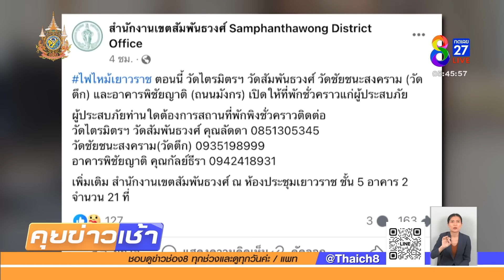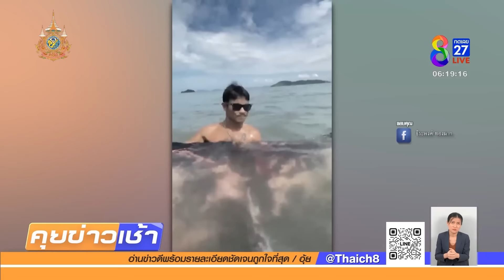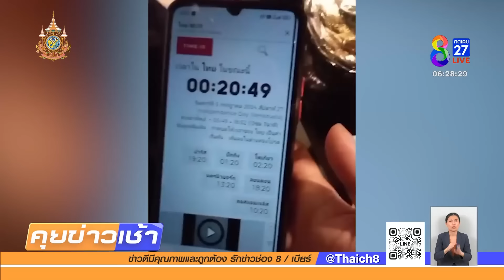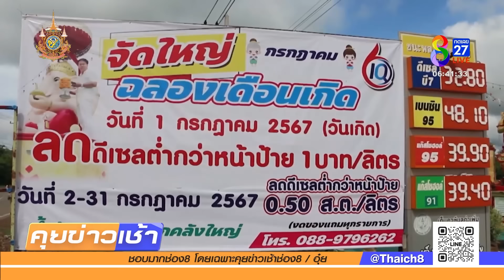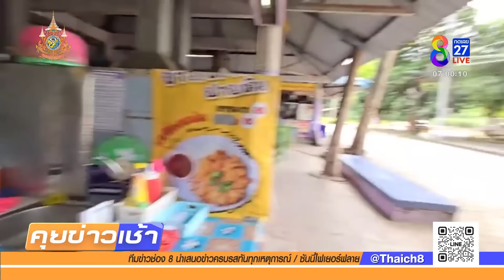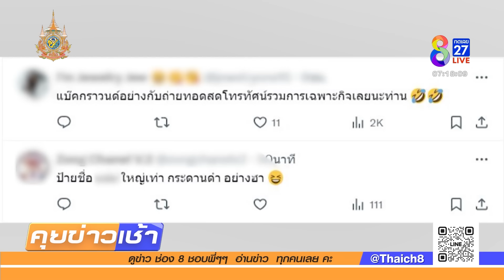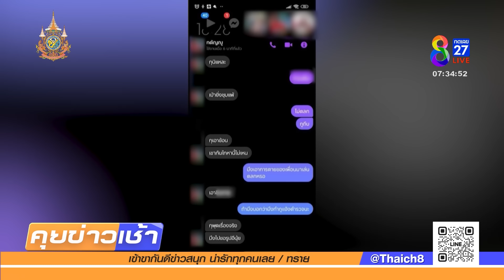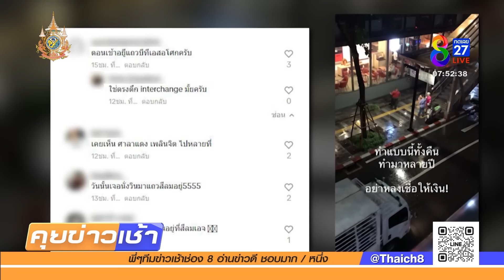รายการคุยข่าวเช้าช่อง8 | 7 ก.ค. 67 | FULL EP | คุยข่าวเช้า ออนไลน์ | ข่าวช่อง8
-ภูเก็ตอีกแล้ว! ฝรั่งขโมยรถตู้ชนสนั่น ทำรถติดยาว
-รวบแล้วครอบครัวโจร ลักระฆังวัดขาย
-ระทึก! ไฟไหม้เยาวราช ชุมชนตรอกโพธิ์
-ลูกเผยลางสังหรณ์! ก่อนพ่อวิ่งตามวัวข้ามถนน ถูกรถชนดับคาที่
-ลุงอยากกินงูสิง ขอซื้อกู้ภัย 200 บาท
-ไก่ชนไม่ขัน! เปิดเล้าเจองูเหลือมพุงกาง
-ทะเลกลายเป็นสีเลือด! "วาฬบรูด้า" ติดหินแผลเต็มตัว
-เปิดนาทีบุกจับ "บอสตันผับ" ปล่อยเด็กนับร้อยใช้บริการ สั่งปิดทันที 5 ปี
-2 ยายเผาพริกเกลือแช่งนายทุนฮุบที่ดินบรรพบุรุษ
-ฉลองวันเกิด ลดราคาน้ำมัน 50 สต. ทั้งเดือน
-ตะลึง! คู่รักจีนเมากัญชา มีเซ็กซ์ในลานจอดรถ ม.ดัง
-ไม่เข็ด! ออกคุก 5 นาที ถูกจับกลับไปใหม่
-เตือนภัย! มุกใหม่แก๊งคอลฯ ใช้ AI ปลอมเป็นตร.เต็มยศ
-จับฆาตกรเหี้ยม! ฆ่าทุบหัวพระ อ้างเป่ายิงฉุบแพ้
-หลวงตาด่าโยมฉ่ำ! ฉุนตำหนิเรื่องทวงหนี้แม่ค้า
-พระพุทธรูปถูกขโมย โผล่พิพิธภัณฑ์ที่เบลเยียม
-ลุงแกล้งตาบอด หวังขอเงิน
-ลุงโดนยิงวิ่งหนีตายให้คนช่วย สุดท้ายสิ้นใจ